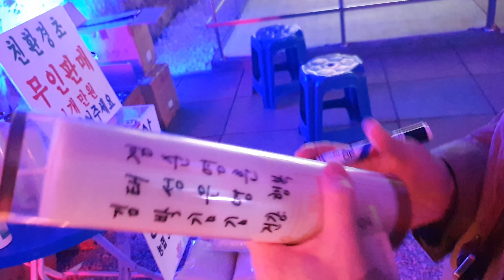요즘 인스타그램에서 핫한 논산여행 가볼만한곳 동굴법당이 있는 논산반야사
요즘 인스타그램 인증샷 많이 찍는곳으로 유명해진 논산 반야사 입니다.
법당 뒷편에 있는 큰 바위 동굴이 멋지고 동굴법당도 잘 꾸며져 있는 곳입니다